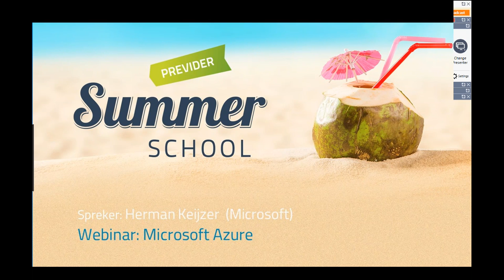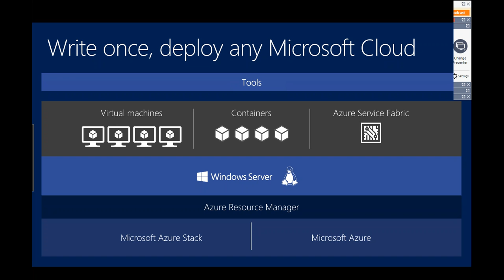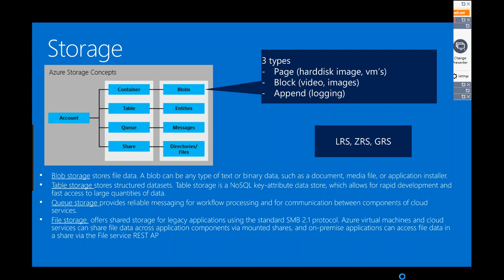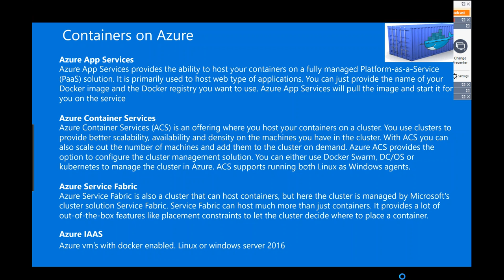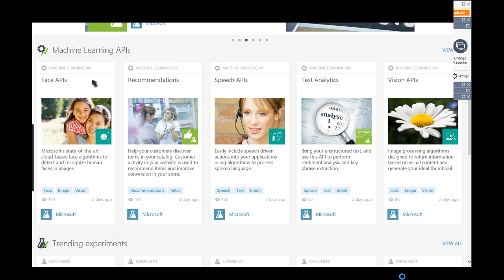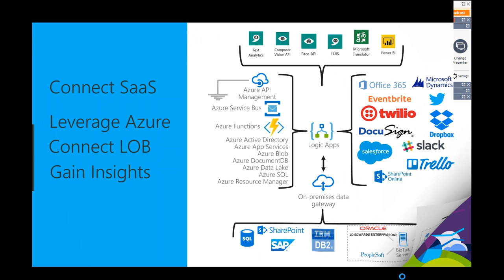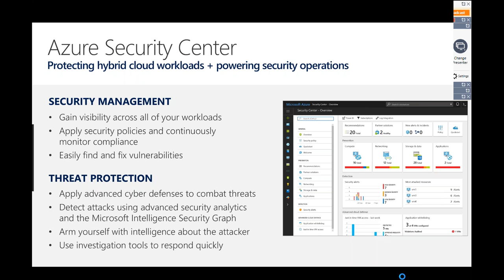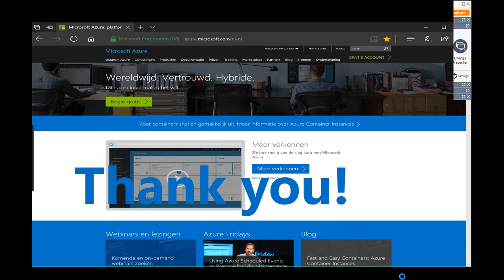Wat je met Microsoft Azure kunt doen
Weten wat de mogelijkheden zijn van Microsoft Azure? In dit webinar krijgt u inzicht in de functionaliteiten van Microsoft Azure en welke impact de cloud kan hebben op uw business.